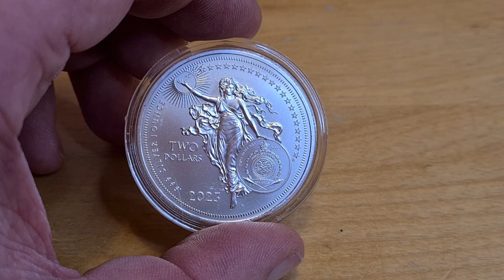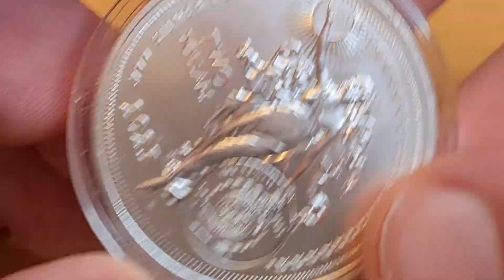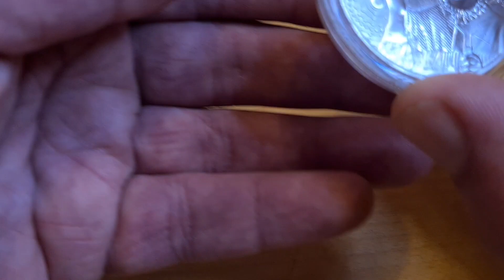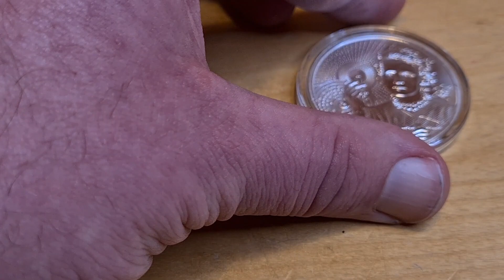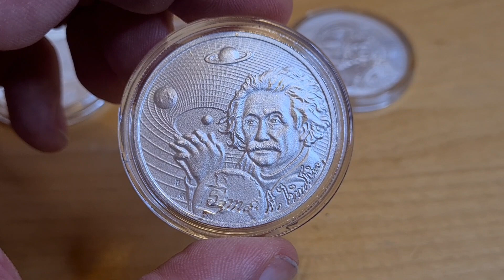Icons of Inspiration, 2023 Marie Curie 1oz silver Coin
A special thanks to The Silver Trader for sending me these coins to review.

Thank you to all my viewers, and members. You are what makes this channel and AceBullion®️ successful.  Please consider joining as a Supporter, as it will GREATLY help my channel.

Rob6      Per request no link provided.

           ♤ACE♤
Joe Durbin  &  COL 1 & Reg labbe  & Merv Sherrard & Denis Burns,